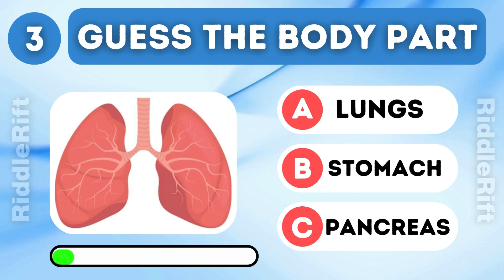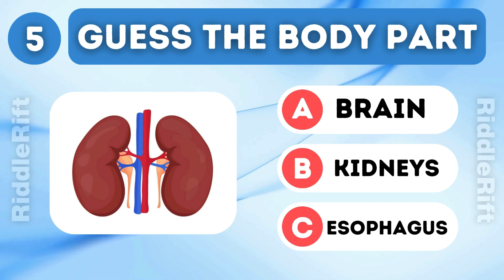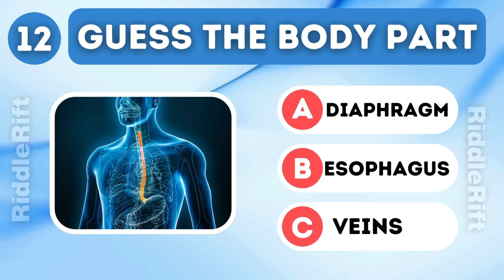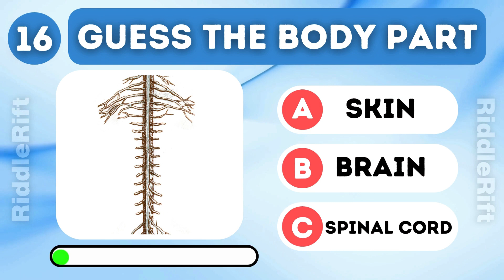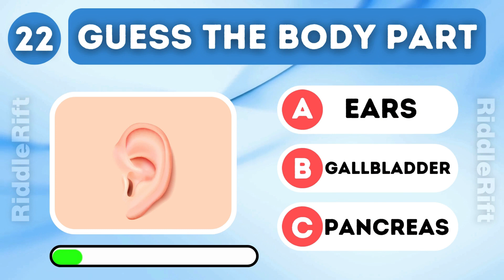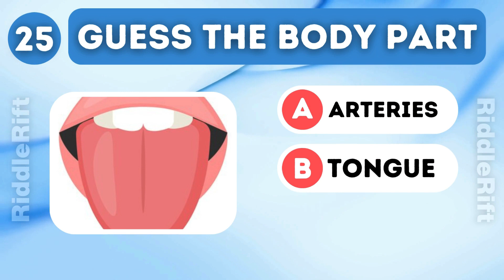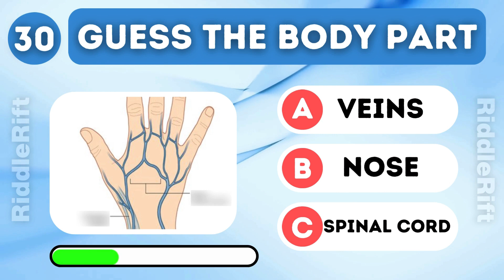Test Your Anatomy Knowledge | Guess the Body Parts Quiz | Test Your Anatomy IQ 🧠🧠🧠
Hlo Guys,

💬 Your comments mean the world to me! I'd love to hear your thoughts and suggestions down below.

Bye😊😊😊